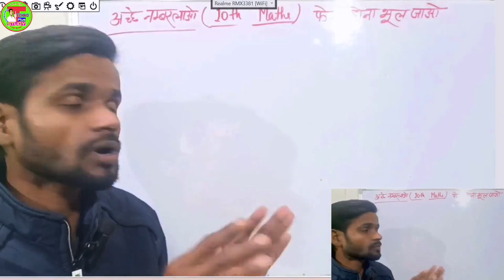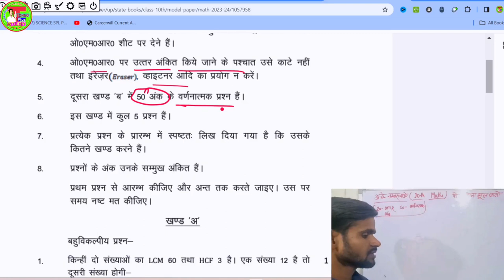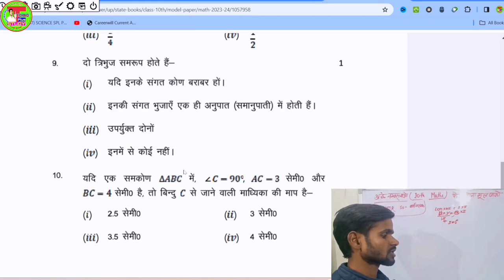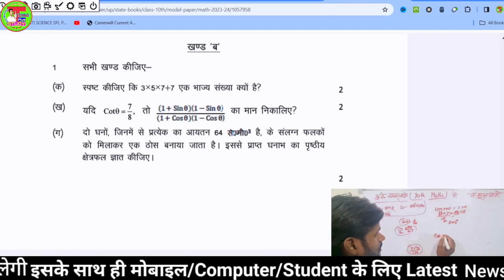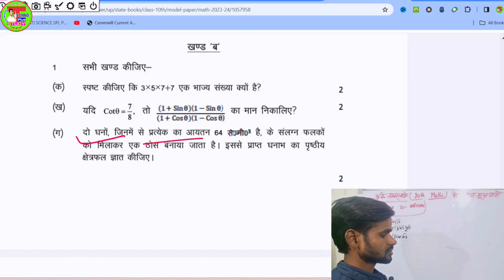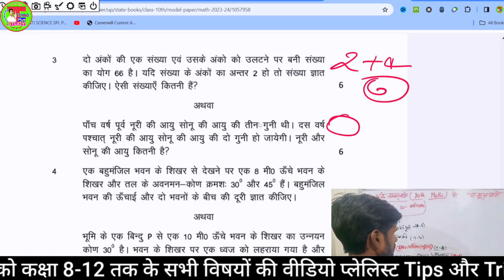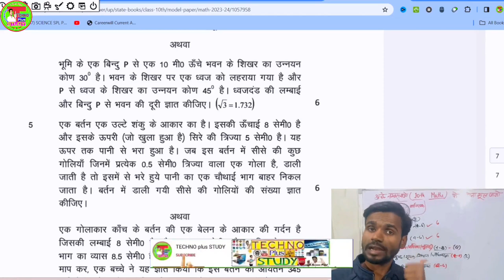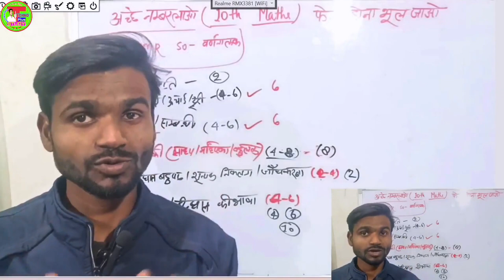गणित में फेल😯नही हो सकते | How To Pass In Maths Class 10th | गणित में अच्छा अंक कैसे लाए | UP Board